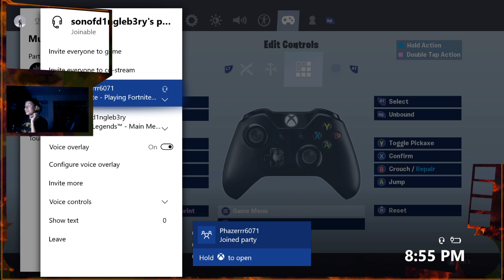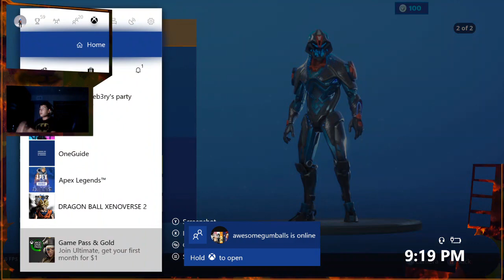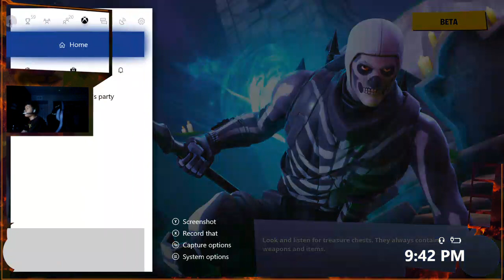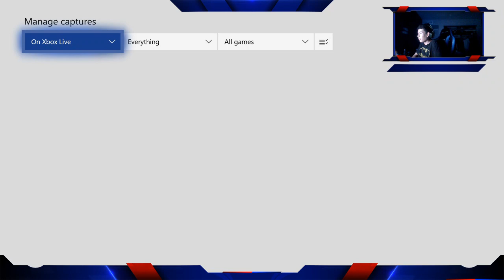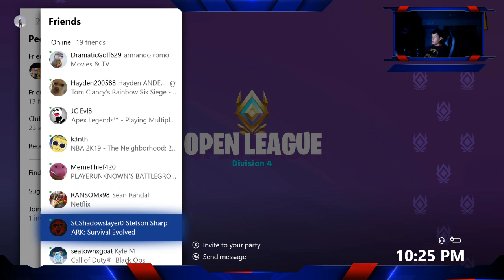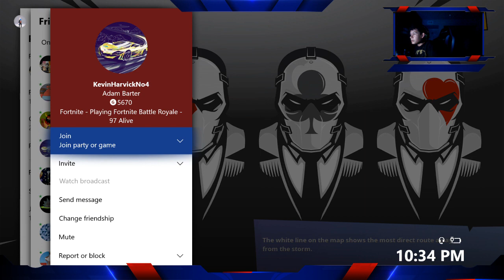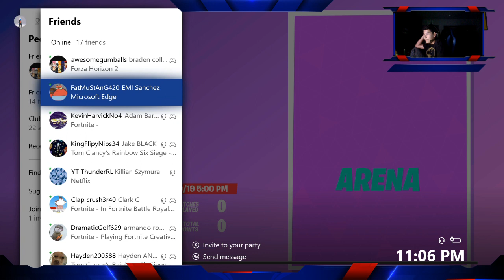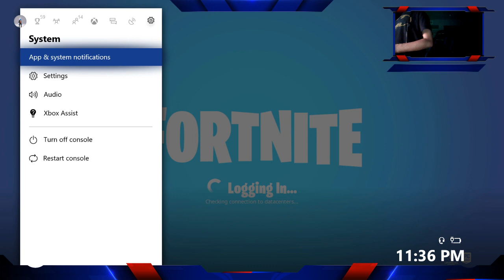hacked by victor garcia